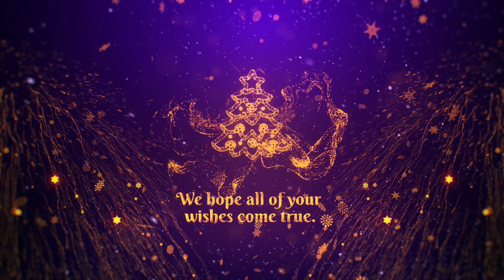Christina Johnston - Merry Christmas - Pre-Recorded Concert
I hope the magic of Christmas fills every corner of your heart and home with joy — now and always!
Wishing you love and light in this challenging season.

Enjoy my last concert of this year and looking forward to seeing you all in the comments section in the New Year!

Join us with your wine or beverage of choice and mince pie in hand, sit back, relax and enjoy another Livestream Concert, singing along to some of your favourite Christmas songs.